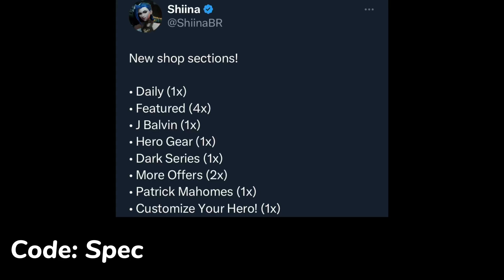Fortnite Early Item Shop..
Fortnite NEW Early Item Shop Leaked! Dark Series & Superhero Skins Tonight! (Fortnite Battle Royale)